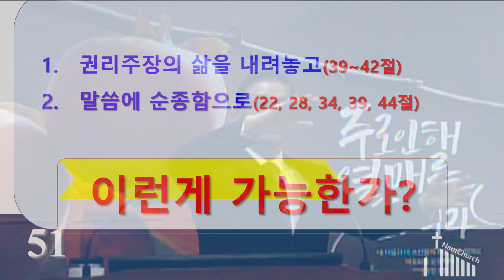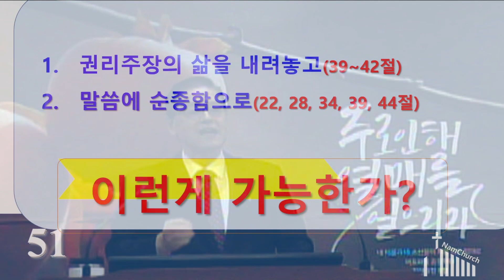이런게 가능한가?(11월 19일 주일오전예배(마태복음 5장 44절)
이런게 가능한가?